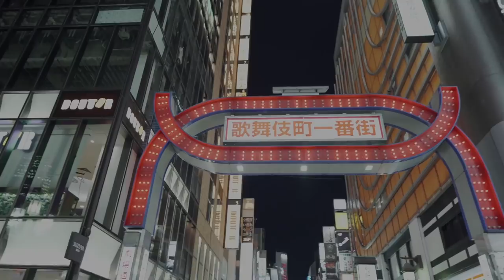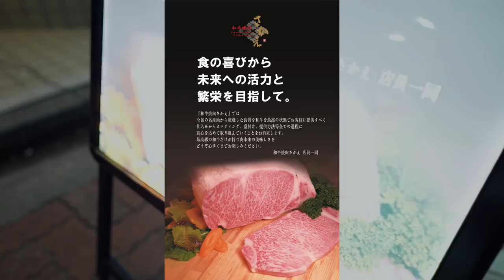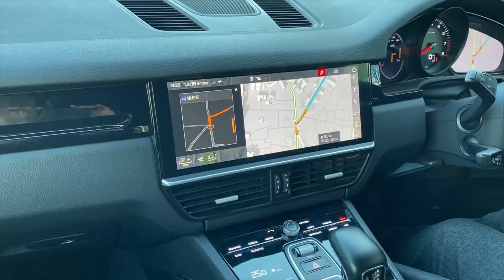你会吃和牛？日本烤肉店老板细说，少不了牧女郎，戏说卖肉和脱吧调不情；柔道高手李英明成了建筑商，在歌舞伎町开了顶级烤肉店；过春节｜东京都记（25）（李英明 周小霞 陈Cici 李小牧）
嘉宾：李英明 ， 周小霞，   陈Cici .

更多新闻资讯来源：
明镜新闻网